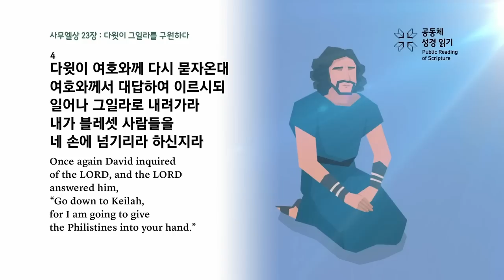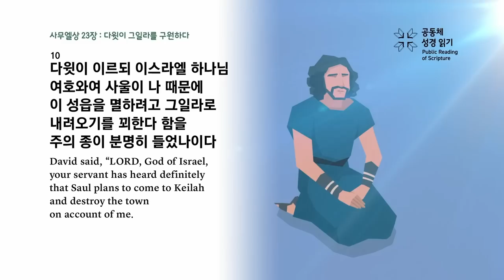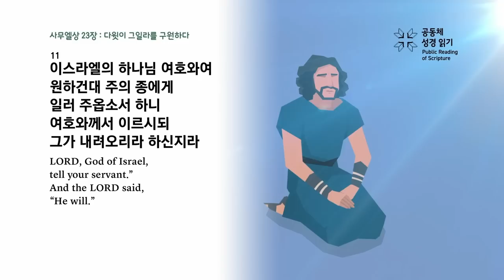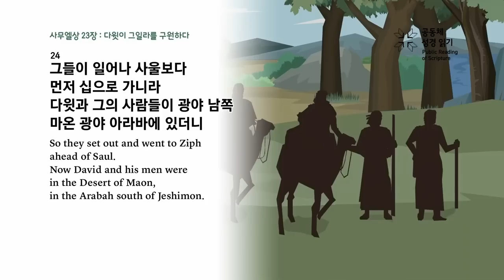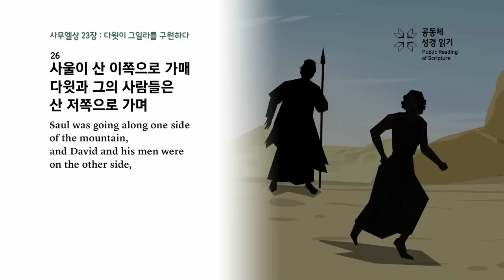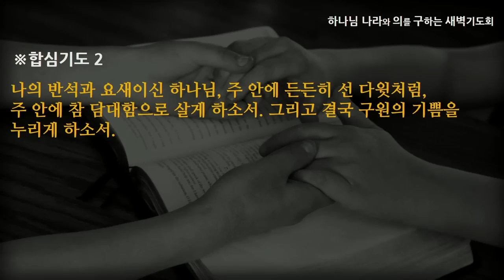[선한목자교회] 새벽기도 2023년 03월 10일 | 하나님의 손 - 강성은 목사 [사무엘상 23:1-29]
하나님의 손 - 강성은 목사 [사무엘상 23:1-29]